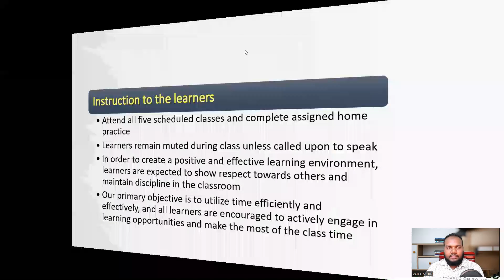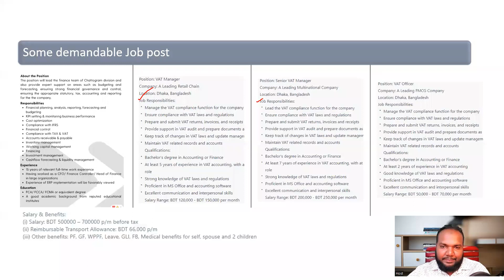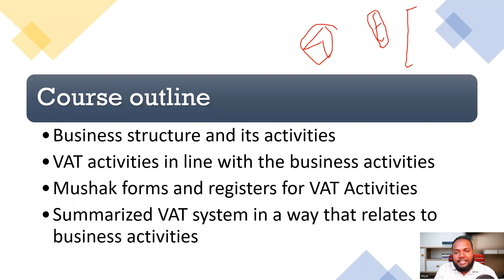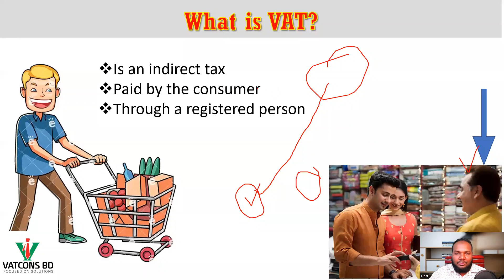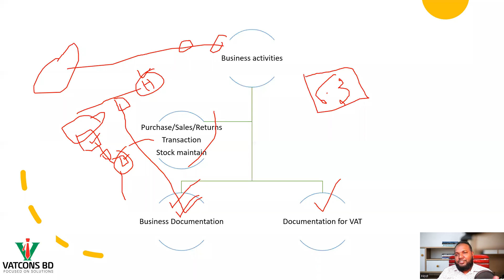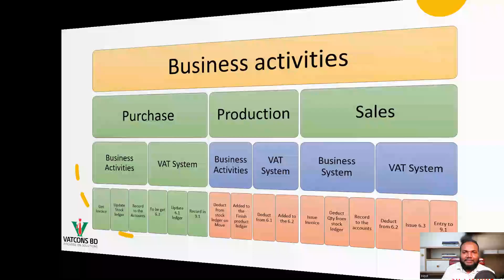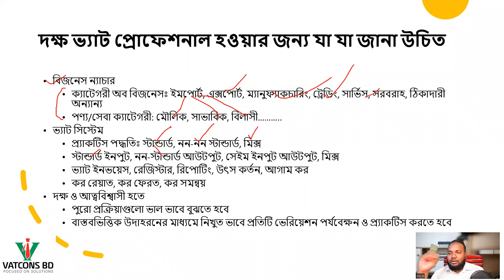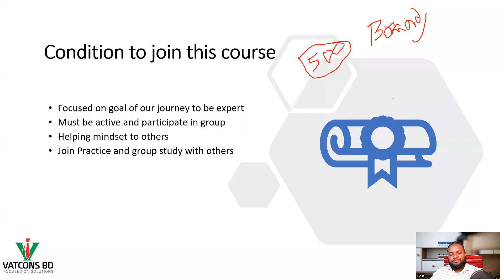5 Day live session | VAT Training in Bangladesh | Day-1 |VATCONS BD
5 Day live session | VAT Training in Bangladesh | Day-1 |VATCONS BD

A basic VAT training program in Bangladesh is designed to provide participants with an overview of the VAT system in the country. The training covers topics such as VAT registration, filing and payment of VAT returns, VAT accounting, and VAT audit.

Participants in the training may include business owners, finance professionals, and individuals who are responsible for managing VAT compliance in their organization.

The training usually begins with an introduction to the VAT system in Bangladesh, including its purpose, principles, and scope. Participants may also learn about the VAT law and regulations in Bangladesh, as well as the responsibilities of VAT taxpayers.

The training may also include interactive sessions and case studies to help participants apply their knowledge to real-life situations. By the end of the training, participants should have a basic understanding of the VAT system in Bangladesh and the skills necessary to manage VAT compliance in their business or organization.

Overall, a basic VAT training program in Bangladesh is a great way for individuals and organizations to gain a foundational understanding of the VAT system and ensure compliance with the applicable laws and regulations.VATCONS BD is the learning platform for professionals in the field of Accounts, Finance & Taxation. We arrange professional training courses on VAT, Income Tax, MS Excel, Accounting Software. All of our trainers are Qualified under different Chartered Professional body.